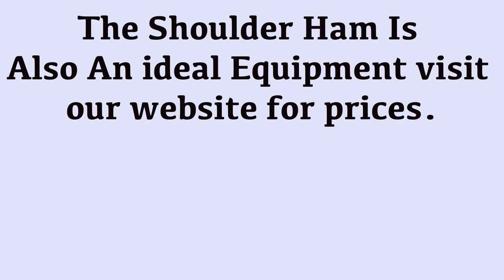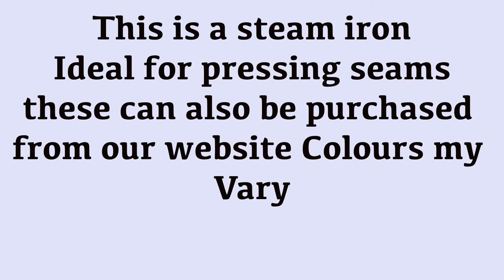sewing for beginners beginners sewing tools for sewing learn to sew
A new video on how to sew using the basics before you sew and why tools you need.